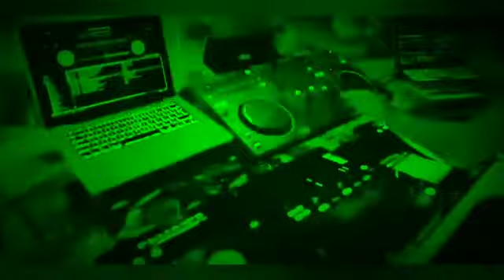Bachpan Ka Pyaar Bhul Nahin Jana | Tik tok Viral Song 2021 | Endless Audio music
my YouTube channel name
 Avijit Sarkar YouTube channel [Avijit Sarkar]
my supporting YouTube channel